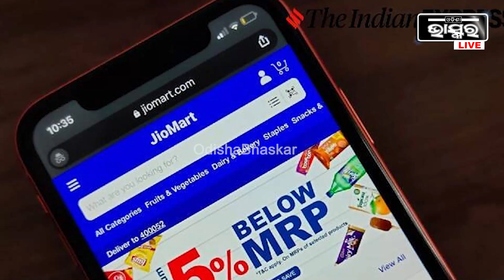ରିଲିଏନ୍ସ ଡ଼ିଜିଟାଲ ପକ୍ଷରୁ ଆସିଲା ବଡ଼ ଅଫର, ରିଲିଏନ୍ସ ଡ଼ିଜିଟାଲ ଆଣିଛି ଡ଼ିସକାଉଣ୍ଟ ଡ଼େଜ୍ ଅଫର୍